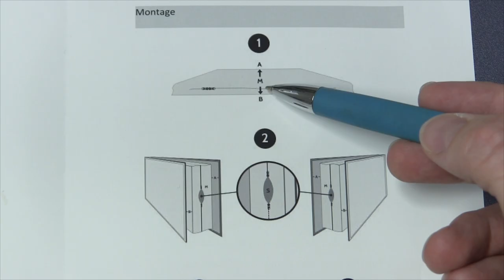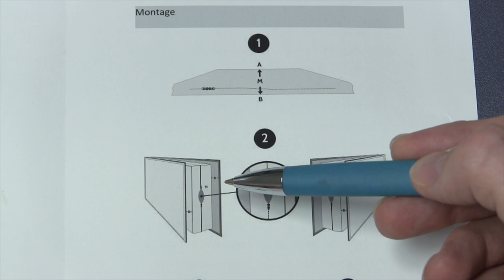Fensterabdichtung für Mobile Klimageräte Anbringen ✅ ANLEITUNG: Wie Klimaanlage Abluft aus Fenster?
Fensterabdichtung für Mobiles Klimagerät Montieren! Klimaanlage Abluftschlauch durch Fenster?

In diesem Video erfährst Du, wie Du die Fensterdurchführung eines Klimagerätes ganz einfach durchführen kannst. Mit dieser Anleitung eine Fensterabdichtung für mobile Klimageräte anbringen und somit erfahren, wie man den Abluftschlauch aus dem Fenster bekommt.

Zum Abdichten muss man nichts selber machen, da es schon eine tolle Lösung auch für ein 2 Schlauch System gibt. Zum Installieren benötigt man auch kein Plexiglas oder Rolladen, da es auch für jede Balkontür und sogar Schwingfenster funktioniert.

Bei einem Doppelfenster sollte auch das Modell von Koenic und Obi ohne Probleme passen, da es ja ähnlich wie bei der Montage beim Kippfenster mit dem Schlauch passt. Ein Fensteradapter aus Kunststoff ist somit auch keine Alternative, ähnlich wie Styropor, was natürlich auch ohne Kleben klappt.

Laut einem Diy Test stellt sich jeder mal die Frage, Wohin mit dem Abluftschlauch und bringt zusätzliches Abdichten vom Fensterkitt etwas? Die gängigsten Hersteller sind übrigens Hoomee, Comfee und auch Grebalux bzw. Rhodesy, welche normalerweise auch kleine Modelle als Zubehör haben.

Mit dieser Video Anleitung (deutsch & was tun?) / Montageanleitung / Bedienungsanleitung / Tutorial / Tipps & Tricks auf Youtube und im Jahr 2021, 2022 bzw. 2023, 2024 eine Fensterabdichtung für mobile Klimageräte anbringen und dadurch erkennen, wie man die Abluft der Klimaanlage aus dem Fenster bringen kann.

▬ Video Kurse ▬▬▬▬▬▬▬▬▬▬▬▬